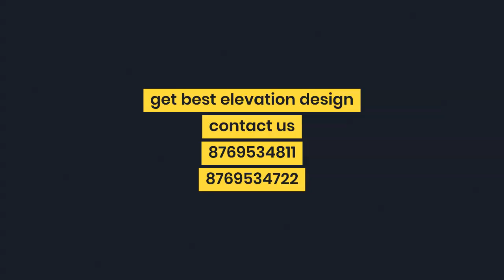1000 sq ft white color house front elevation designs for double floor with glass railing 25*40 ft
1000 sq ft white color house front elevation designs for double floor with glass railing  25*40 ft

welcome to my house map we provide online house design services in India and overseas
we provide
house plan
elevation design
interior design
3d floor plan
and other house design drawing and 3d

get house design services at best rates